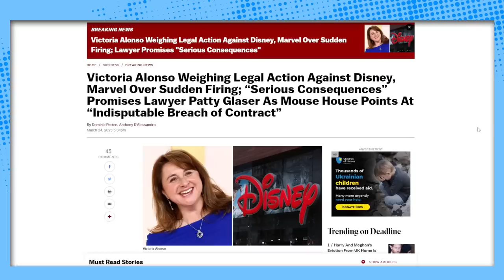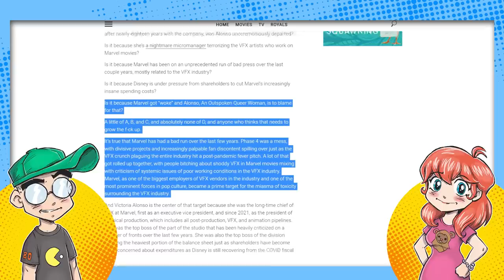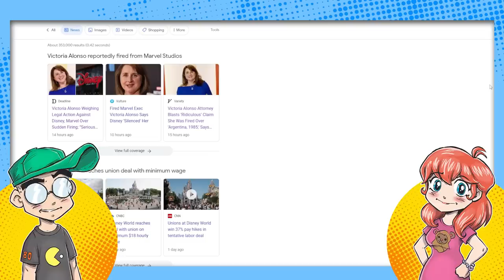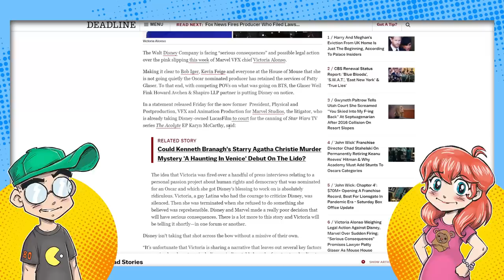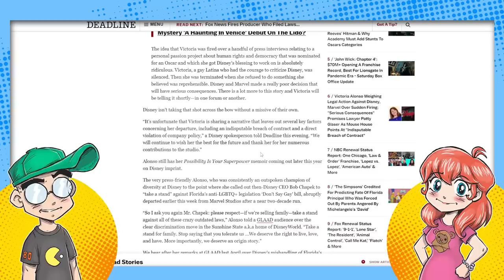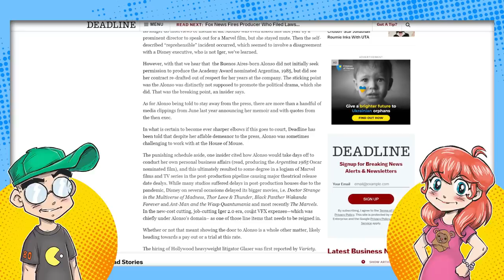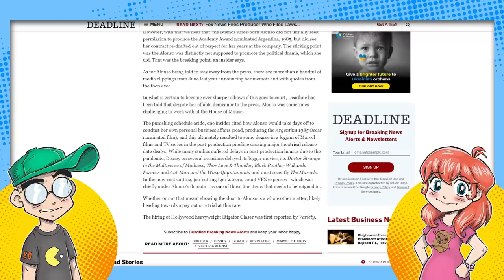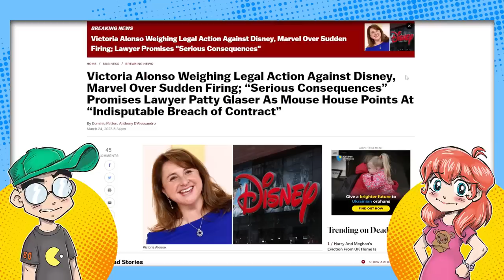Victoria Alonso Could SUE Disney and Marvel for Firing a 'Gay Latina!'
Fired Marvel exec Victoria Alonso won't go quietly into the night. Now she's threatening to sue Disney and Marvel Studios for wrongful termination, despite Disney's lawyers stating she absolutely breached her contract with the company. Her defense? She did a lot for the company and she's a 'gay latina' that's being 'silenced.'